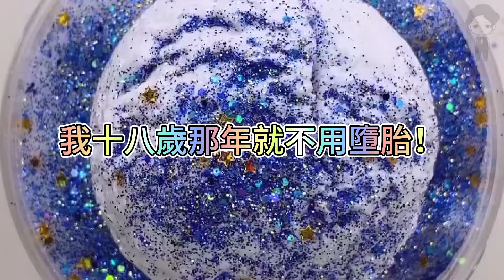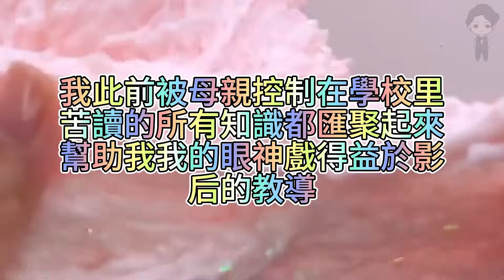『史萊姆故事』「我被認親回豪門千金，爸媽卻只偏愛假千金✨」完整版 史萊姆說故事 玩泥講故事 打臉故事